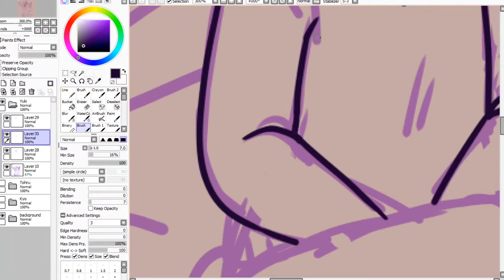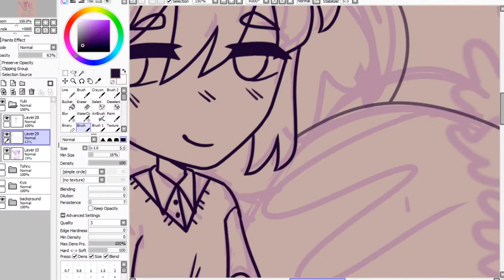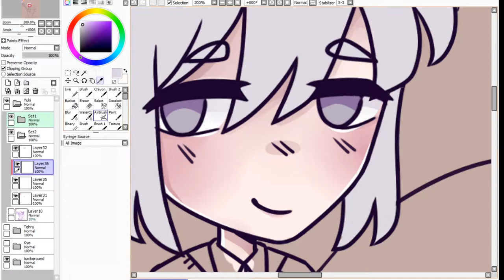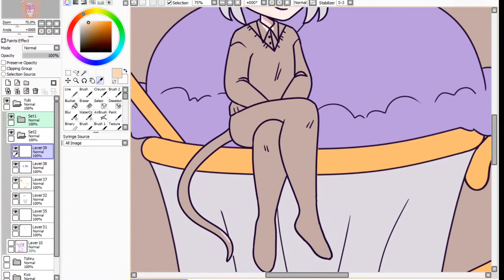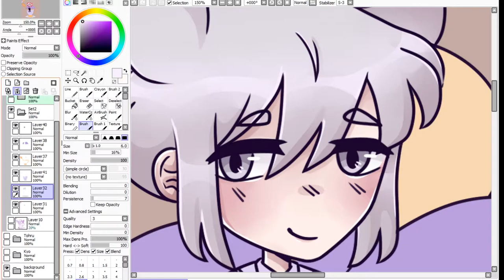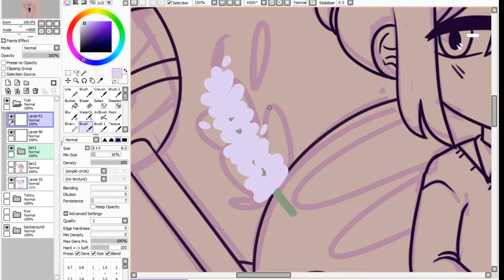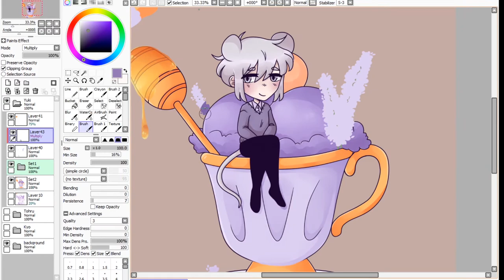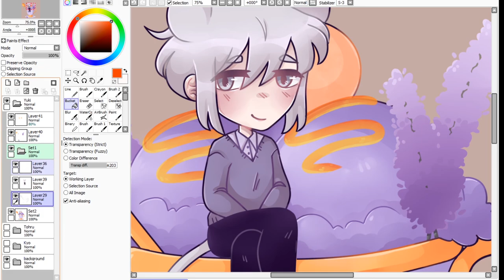🍯SPEED PAINT🍯 Fruits Basket | Lavender Yuki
Continuing the series we have our prince Yuki Sohma!
I also plan on posting some animal crossing game play soon!
Also let me know if you would rather have music play or if you'd like me to talk and do like story times over me drawing. Any feed back is good!

Character featured:
Yuki Sohma | Fruits Basket

▋T O O L S & F A Q
・Surface Pro 6
・PaintTool SAI
・Canvas size ranges between 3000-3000px,
・Real time work took about 3 hours

01. Base Ball Bear - Funny Bunny(Tribute)
02. UNCHAIN - 丸の内サディスティック
03. DADARAY - イキツクシ